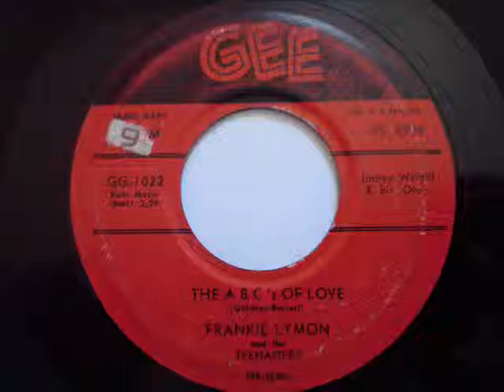FRANKIE LYMON & THE TEENAGERS - THE A B C's OF LOVE - GEE 1022